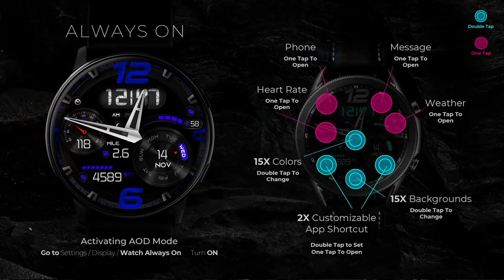PERSONA Saga - Watch face for Samsung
PERSONA Sera - Watch face for Samsung

SPECS
15X Backgrounds
15X Colors
2X Customizable Shortcuts
4X Preset Shortcuts
Distance KM / MILE (sync with S-Health)
Burned Calorie (Passive + Activity)
Heart Rate Monitor
Steps Counts & Goal
Weather
Day & Date
Digital Time 12H / 24H
Full Color AOD Mode 12H / 24H